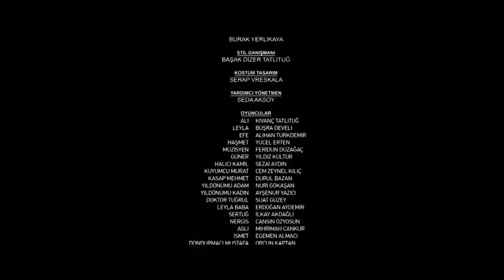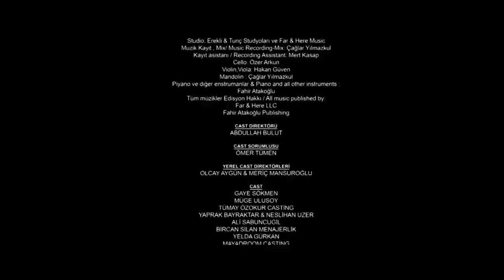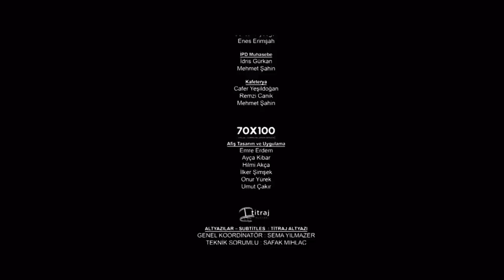Annika Simon - Hadi Be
Welcome To The Annika Simon Channel ! In This Channel You Can Find The Latest Songs.

I'm Sure You Can Find The Song That Will Make You Feel Better  🎵🎶🎧

Вы Можете Найти Новые Хиты На Этом Канале 🎵🎶🎧